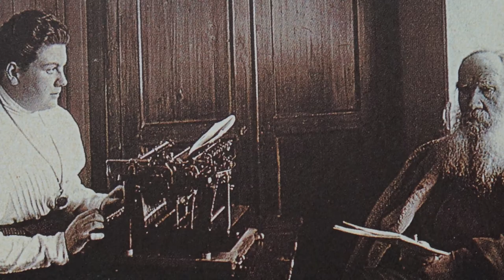톨스토이의 무작정 가출 / 이정식